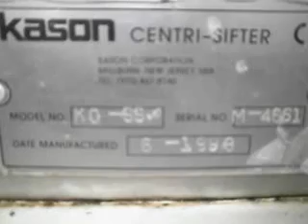KASON MODEL K0-33 CENTRI SIFTER - UNION STOCK#76464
KASON MODEL KO-33 304 STAINLESS STEEL CENTRI-SIFTER WITH AUGER FEEDER, APPROXIMATELY 24" LONG ROTOR, 7" DIAMETER BOTTOM DISCHARGE DRIVEN BY A 2-HP, 3 PHASE, 60 CYCLE, 230/460 VOLT MOTOR.